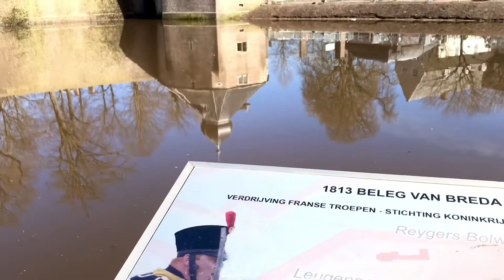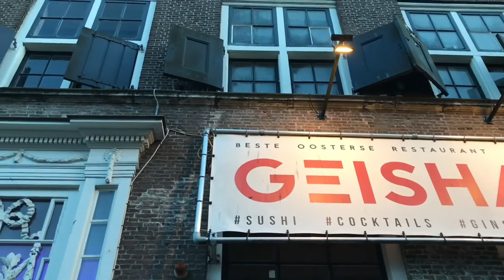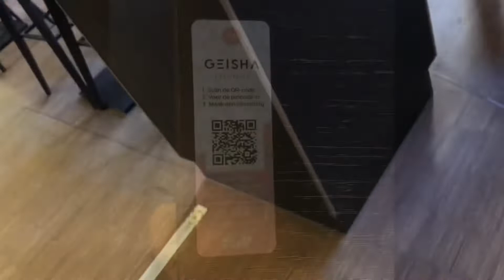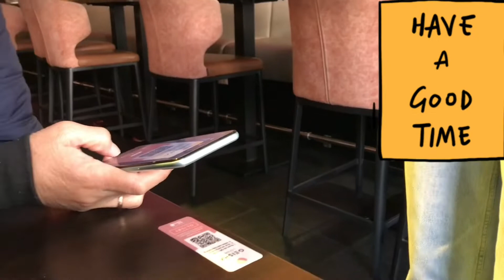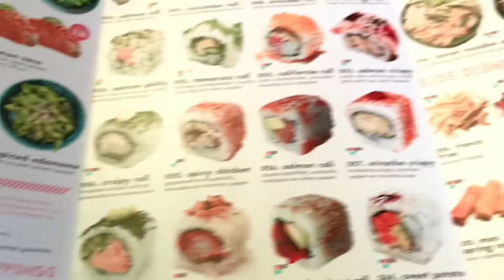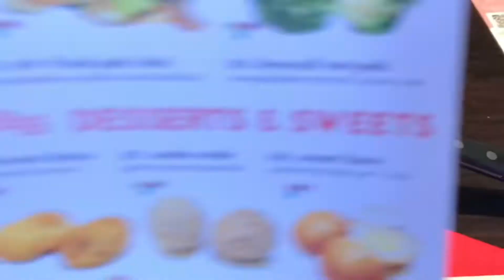Lunch di Restaurant Jepang Breda||Nonsje Vlog.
Lunch in  Breda-Netherlands.

RESTORAN INI ADALAH LOUNGEBAR RESTORAN YANG MEMPERKENALKAN TRADISI MAKANAN JEPANG YANG LEZAT DAN ASLI, INI BERBEDA DARI KREASI SUSHI EKSKLUSIF HINGGA KHUSUS IKAN, DAGING, DAN GRILL.
TERLETAK DI HAVERMARKT, TERLETAK DI PUSAT HIBURAN BREDA DAN BAGIAN DARI PUSAT PERBELANJAAN BURGUNDY "'T SAS'".